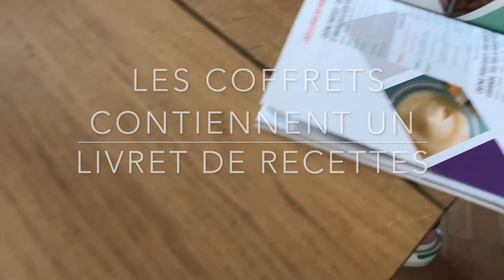Notre avis sur l'e-shop Joli’Essence : coffrets & produits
Joli'Essence propose des cosmétiques 100% naturels et bio. Vous y trouverez des recettes, des contenants & du matériel, ainsi que tous ingrédients, bref tout ce qu’il vous faut pour faire vos cosmétiques à la maison. Review complète sur le blog